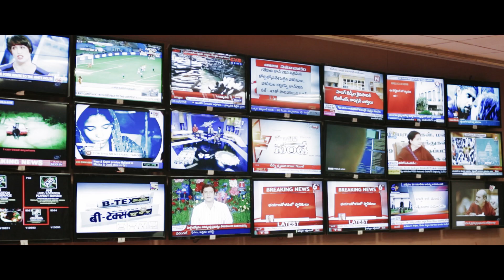RISK Movie Trailer | Hari Charan | Loukya | Director S.P. Pawan | Keerthi Creatives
Watch Risk movie trailer which is going to be previewed in OTT platform on August 22nd 2020. This movie story , screenplay and direction was being done by S.P.Pavan as the movie is previewed under keerthi creatives.

Movie cast and crew:-
Banner :- Keerthi Creatives
Hero:- Hari charan
Heroine:- Loukya
Actors:- Ralapalli, Prasanna kumar, Ramadevi, Ramu, Siva, Satyanarayana
Producer:- Parimala
Story, Screenplay and Direction : - S.P.Pawan
Watch RISK crime Thriller movie Full movie in OTT platforms soon.